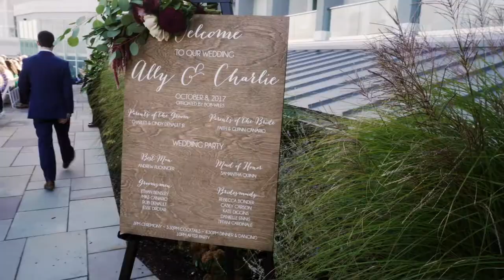Ally & Charlie | Emotional vows bring this groom to tears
The cliffside wedding celebration of Ally & Charlie

Photographer: Jamie Mercurio
Band/DJ: The Sweet Beats
Venue(s): The Cliff House
Cake: Confection Art
Florist: flour!
Stationary: Gus & Ruby Letterpress
Hair & makeup: The Crown Boutique, Makeup: Joya Beauty
Dress: Madeleine’s Daughter
Groom’s suit: Perry Ellis, Men’s Wearhouse
Officiant: Father Bob 😉  brother-in-law of the bride
Rentals: Peak Event Rentals